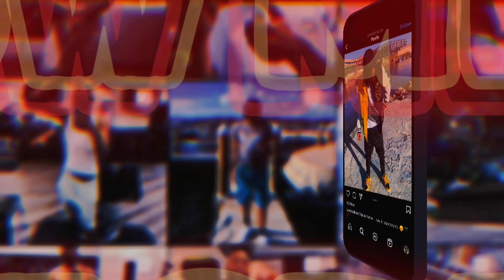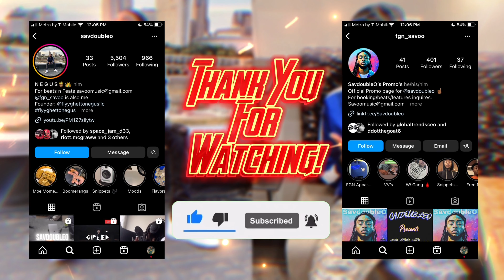40 Min Of Chillin With My Cousins 🤞🏾🩸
Make Sure Yall Pressing That share and button on every vid man .. letskep the numbers building! I LOVE YALL 🤞🏾💙